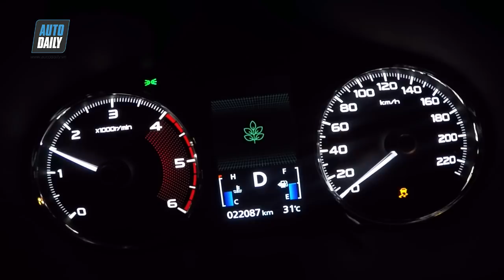Đánh giá xe Mitsubishi Pajero Sport 2019 máy dầu 1 cầu: Ngẫu hứng và trải nghiệm khó quên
Đánh giá xe Mitsubishi Pajero Sport 2019
Mitsubishi Pajero Sport 2019 Review